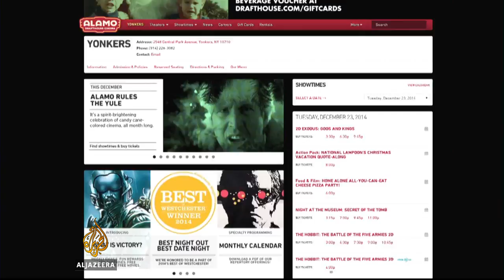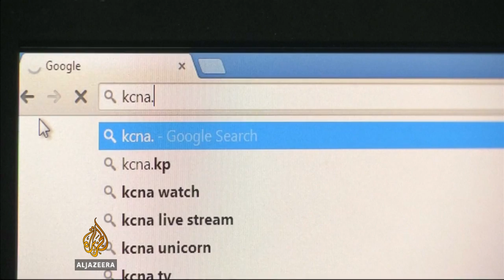Sony to release N Korea film on Christmas Day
Sony Pictures has cleared the way for a limited release of the film "The Interview" on Christmas Day, less than a week after pulling the comedy's planned premiere following a cyber-attack on the company.

Al Jazeera's Roxana Saberi reports from New York.